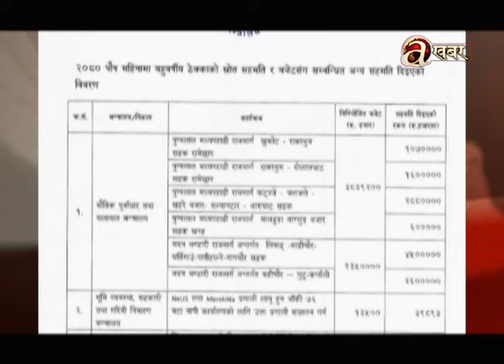खास-खास खबर | 2 PM | 25.01.'24